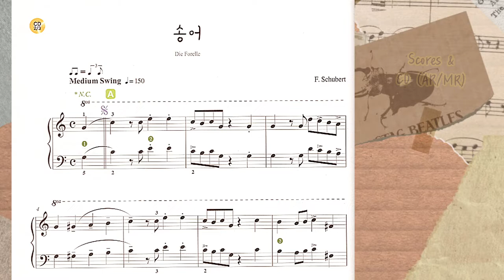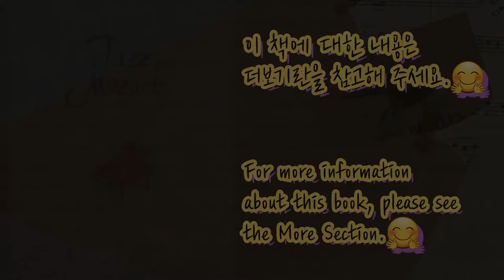Die Forelle, Schubert : Jazz Piano (Swing), for Children & Beginner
Die Forelle, Schubert : Jazz Piano (Swing), for Children & Jazz Beginner
송어, 슈베르트 : 재즈 피아노 (스윙), 어린이와 재즈 입문인을 위한 편곡

This song is included ih [Jazz Mozart 1].
Arranged & authorized by Jey Young.

Hi, everyone! I'm Jey Young.
Your subscription & thumbs-up will give a lot of strength to my channel.♡
And, subscription is no charge.😊

* Order *
Opening : 0:00 ~ 0:12
Playing : 0:13 ~ 1:38
Closing : 1:39 ~ 1:51

* 순서 :
오프닝 : 0:00 ~ 0:12
연주 : 0:13 ~ 1:38
클로징 : 1:39 ~ 1:51

이 곡은 클래식 재즈 악보집 [재즈 모차르트 1]에 수록되어 있는 곡입니다.
편저자 : 서원영 (제이영)

안녕하세요, 제이영입니다.
여러분의 구독신청과 좋아요는 제 채널 성장에 많은 힘이 됩니다♡
그리고, 구독은 무료입니다^^